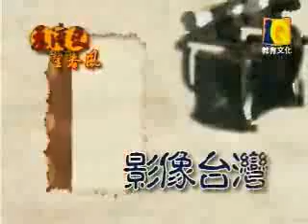台灣史望春風v12.2-唐山過台灣 心肝結歸丸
台灣史望春風v12.2-唐山過台灣 心肝結歸丸-李筱峰/戴寶村